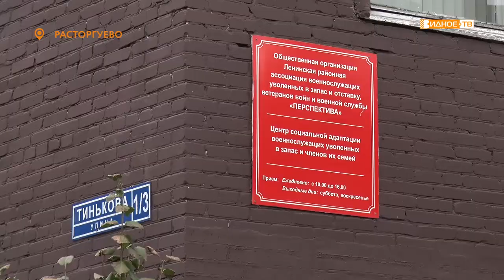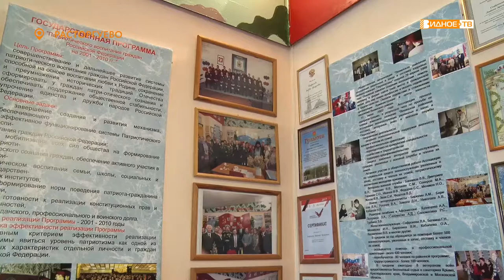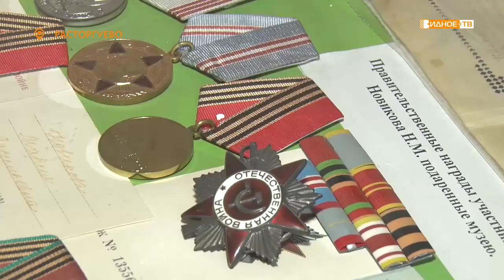«Комната славы» - необычный музей в Расторгуеве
Уже более 15 лет в районе станции Расторгуево существует необычный музей. Комната славы, как его называют создатели, принимает посетителей в помещении Ленинской районной ассоциации «Перспектива». Она объединяет военнослужащих, уволенных в запас и отставку, ветеранов войн и военной службы.